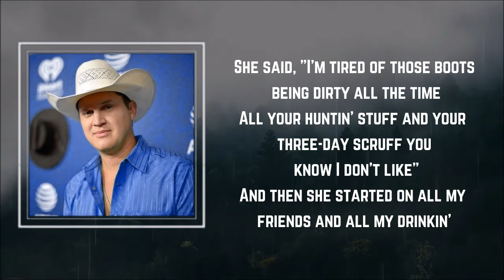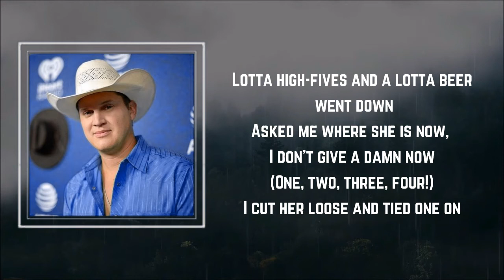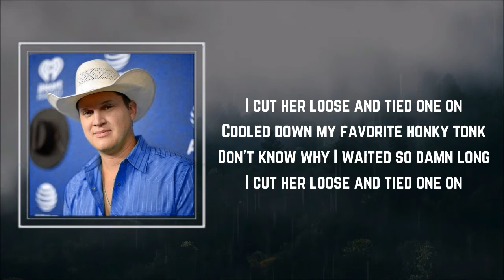Jon Pardi - Tied One On (Lyrics) 🎵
Songs : Tied One On by Jon Pardi
Album

Tied One On Lyrics:

 She said, "I'm tired of those boots being dirty all the time
All your huntin' stuff and your
Three-day scruff you know I don't like"
And then she started on all my friends and all my drinkin'
Well, speaking of my friends and speaking of my drinkin'
I cut her loose and tied one on
Closed down my favorite honky tonk
Don't know why I waited so damn long
Yeah, I was drinking like George Jones, dancing like Elvis
Told my friends what happened and they all said, "Hell yeah!"
Lotta high-fives and a lotta beer went down
Asked me where she is now, I don't give a damn now
Saw a blonde at the jukebox punchin' up some Haggard
Used to be tied down, now it doesn't matter
We were standin' and a-twirlin', all up in them curves when
She said, "Wait... do you have a girlfriend?"
Nope!
I cut her loose and tied one on, yeah